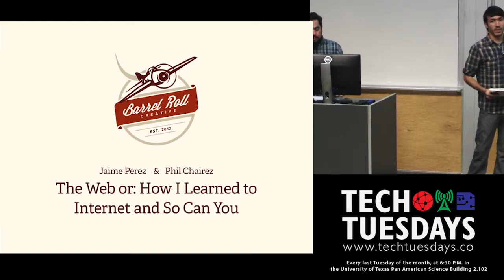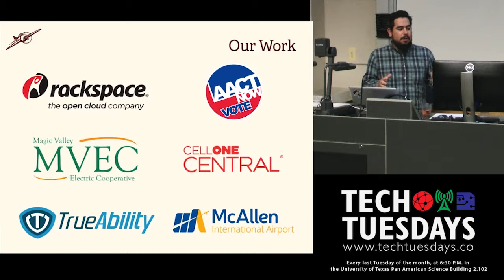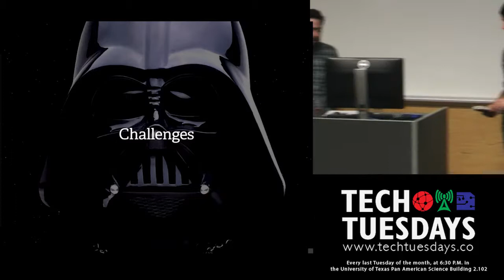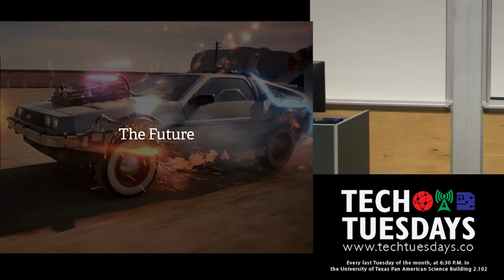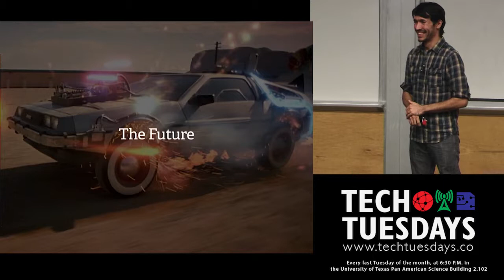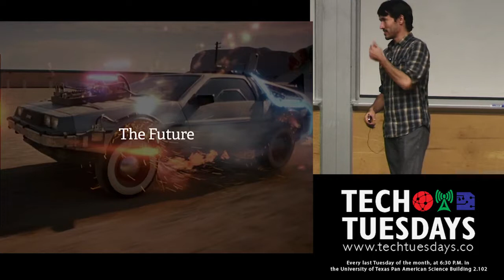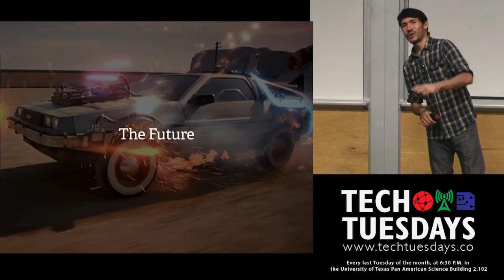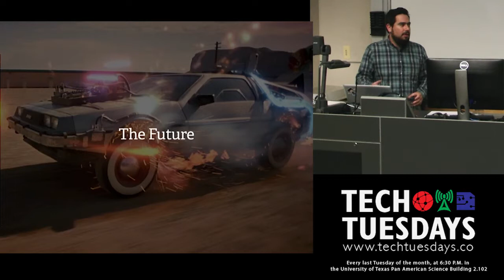Jaime Perez, Phil Chairez - The Web or: How I Learned to Internet and So Can You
In this video, Jaime and Phil from Barrel Roll Creative, a Rio Grande Valley Web/Creative company, talks to us about how they got started and their challenges in starting a company.